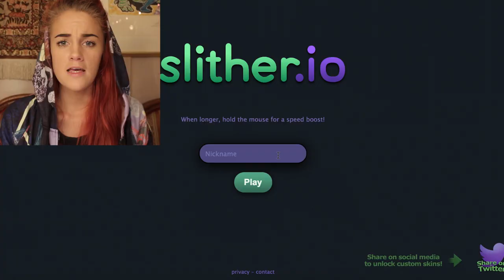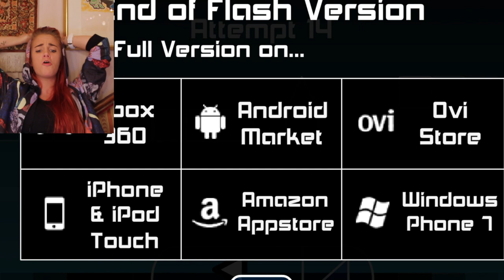NELLIE SUGER I SLITHER.IO